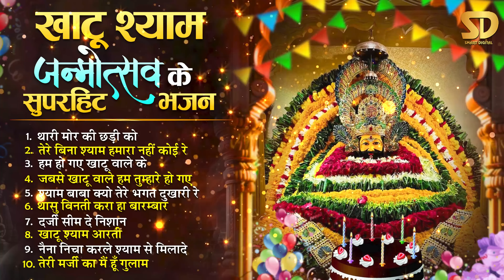खाटू श्याम जन्मोत्सव के सुपरहिट भजन - Shyam Baba Birthday Bhajan 2024 Khatu Shyam Ji Janamdin Bhajan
► Recording Studio: Smart Digital (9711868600 / 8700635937)
► Music Label: Smart Digital
► Video Credits:
► Video: Smart Digital Productions
► Production Head: Ishan Narrang
► Copyright: Smart Digital